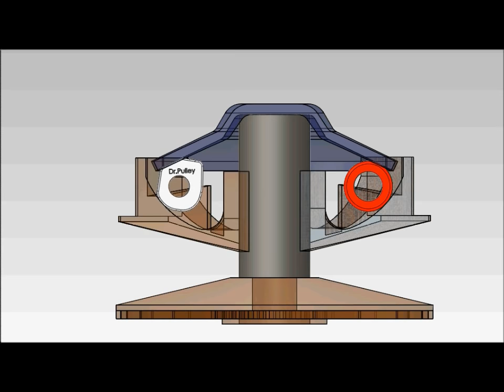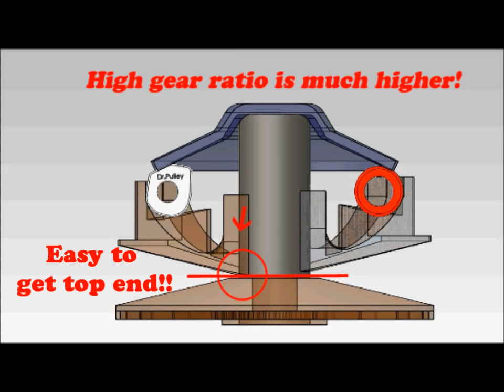Dr Pulley Sliding Roller vs Round Roller in variator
In the video,you'll see the low gear shift of Dr.Pylley's SR is much lower than round roller and the high gear shift of Dr.Pulley's SR is also higher than round roller.
So SR will provide powerful take-off and higher top end.

As we are not often online with the account,
We will reply to you later.